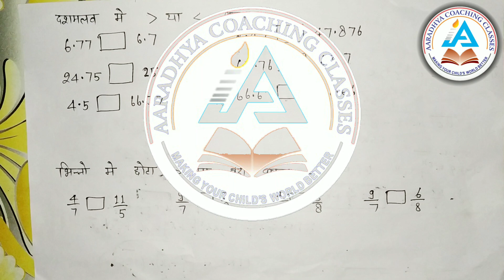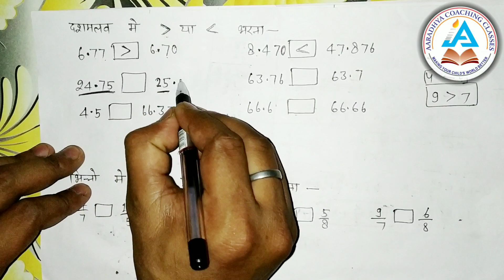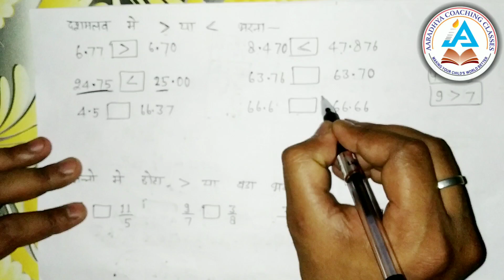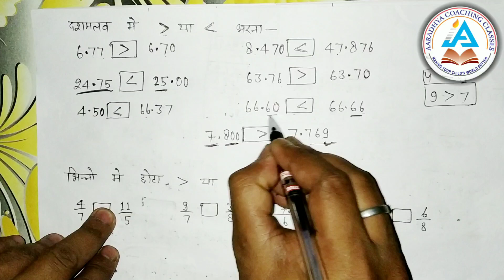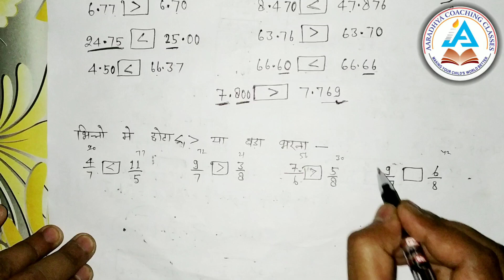Simplification for tet and ctet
Ssc tet ctet bank railway ete maths hindi reasoning